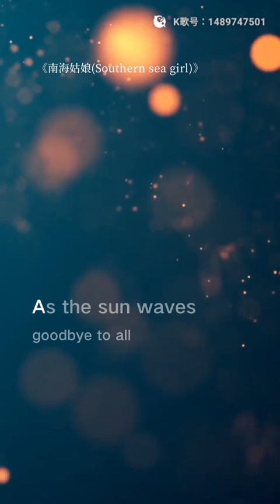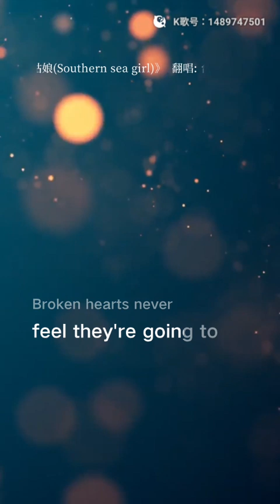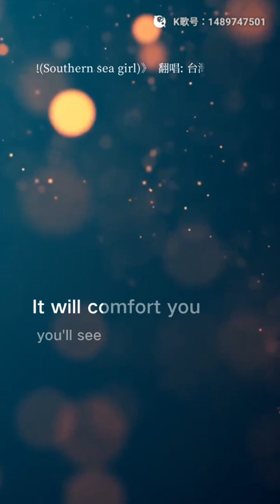虎哥唱 Southern Sea Girl ( 鄧麗君 南海姑娘 之 英文版 ) ( Laura Fygi 拉丁版 )